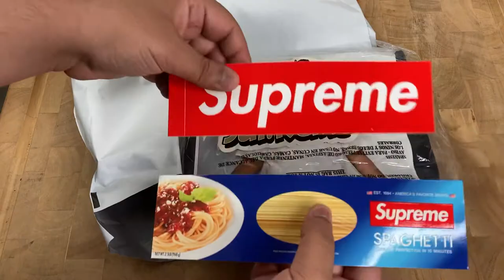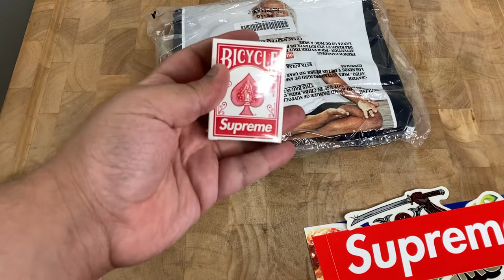Supreme Rick Rubin Tee Pickup/Unboxing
In this video we check out the Supreme Rick Rubin Tee Navy.